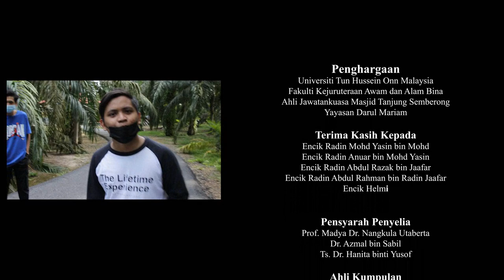Measured Drawing UTHM Masjid Tanjung Semberong, Batu Pahat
This video is produced for Measured Drawings, Bsc In Architecture, Universiti Tun Hussein Onn Malaysia.